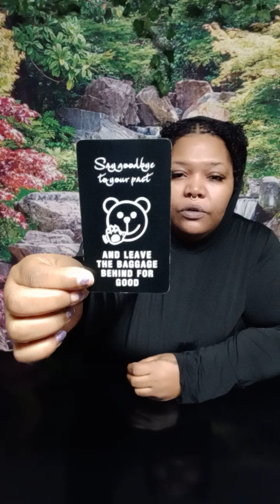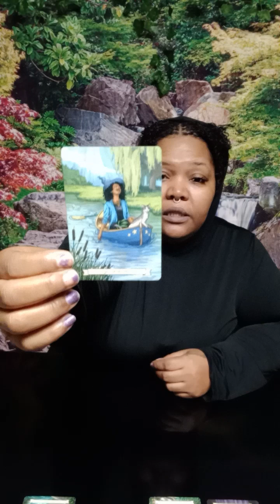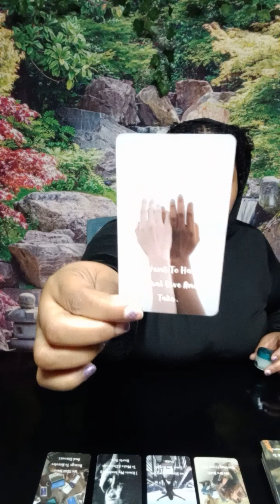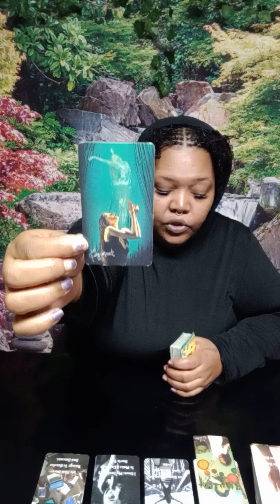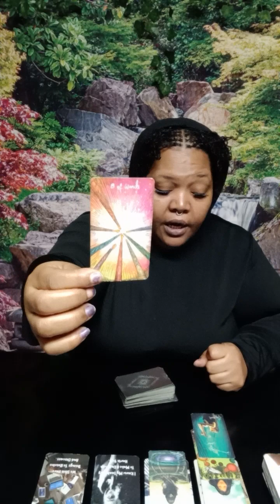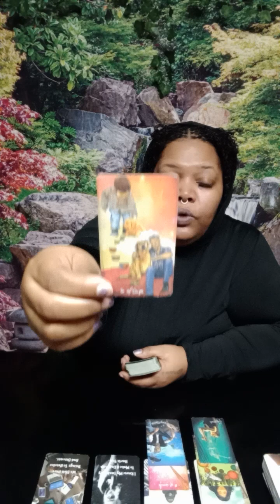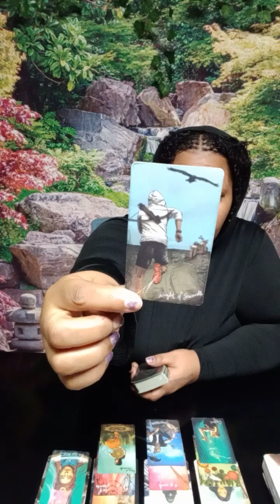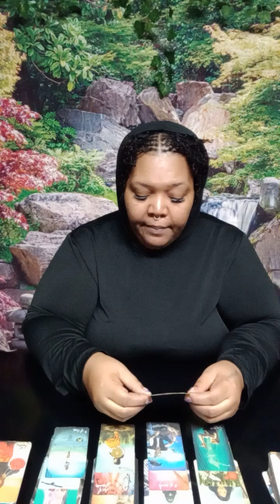PISCES ♓ we don't even talk no more ❤️‍🩹🤐